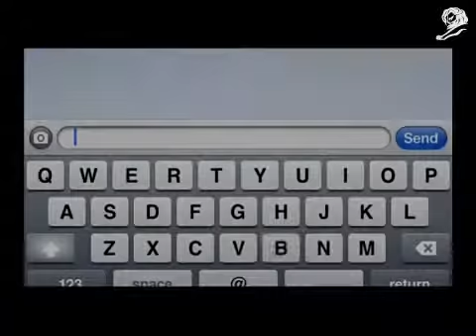Silver Lion Campaign BOSS VOLKSWAGEN